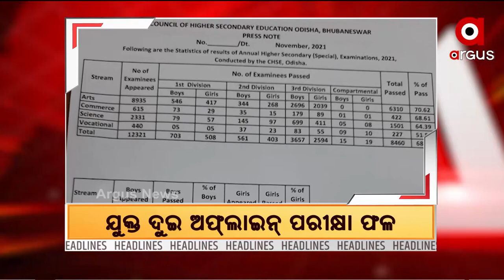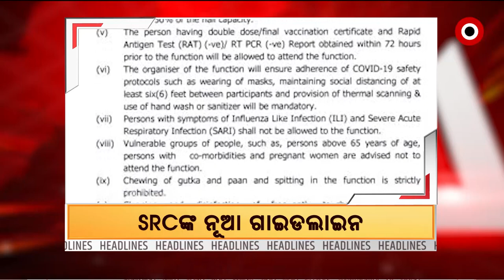Headlines 3PM | 20 Nov 2021 | Argus News